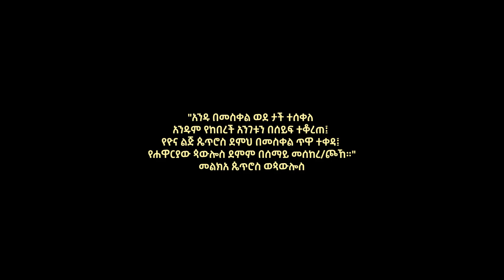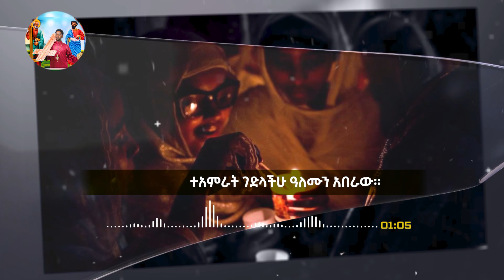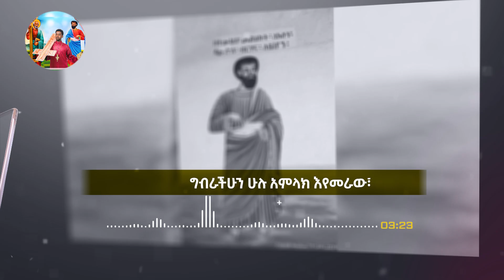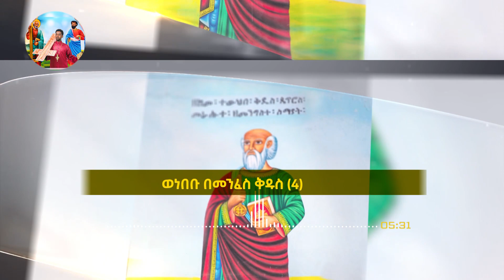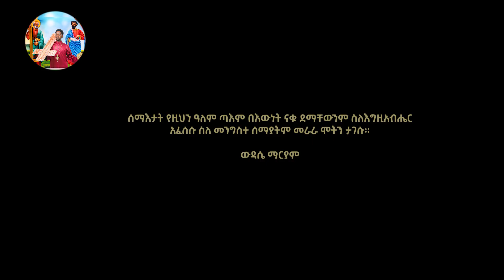🔴አዲስ ዝማሬ "ጴጥሮስ ወጳውሎስ" ዘማሪ ኢንጂነር ታዴዎስ አውግቸው🛑New Orthodox Mezmur by Zemari Tadewos የሐምሌ 5 ክብረ በዓል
❤️❤️እንደ ሐዋርያቱ የእኛንም መጨረሻ ያሳምርልን ❤️❤️Zemari Diakon Tadewos Awugchew songs are uploaded here. The channel is owned by the singer of this song.  © @tadewos23 has all exclusive rights for all materials in this video.  All materials in this video are copyright protected.

ቅዱስ ጴጥሮስ በአባቱ የሮቤል፣ በእናቱ የስምዖን ነገድ ሲኾን፣ የተወለደውም በገሊላ አውራጃ በቤተ ሳይዳ ነው፡፡ ወላጆቹ ያወጡለት ስም ‹ስምዖን› ነበር፡፡ ጌታችን አምላካችንና መድኀኒታችን ኢየሱስ ክርስቶስ ‹ጴጥሮስ› ብሎ ጠርቶታል፡፡ ትርጕሙም በግሪክ ቋንቋ ዓለት (መሠረት) ማለት ነው፡፡ ቅዱስ ጴጥሮስየሚተዳደረው በዓሣ አጥማጅነት የነበረ ሲኾን፣ ሰዎችን በወንጌል መረብ እያጠመደ ወደ ክርስትና ሕይወትይመልስ ዘንድ ጌታችን ለሐዋርያነት ጠርቶታል (ሉቃ. ፭፥፲፤ ማር. ፩፥፲፮)፡

ቅዱስ ጳውሎስ ለአገልግሎት ከመጠራቱ በፊት ‹ሳውል› ይባል ነበር፡፡ ከኦሪቱ ምሁር ከገማልያል ሕገ
ኦሪትንና መጻሕፍተ ነቢያትን ተምሯል፡፡ ለሕገ ኦሪት ቀናኢ ከመኾኑ የተነሣም የክርስቶስ ተከታዮችን ዅሉ ያሳድድ ነበር፡፡ ቅዱስ እስጢፋኖስ በድንጋይ ተደብድቦ በሰማዕትነት በሞተ ጊዜ ቅዱስ ጳውሎስ የገዳዮቹ ልብስ ጠባቂ ነበር (ሐዋ. ፯፥፶፰፤ ፳፪፥፳)፡፡ ክርስቲያኖችን ለማሳደድ ወደ ደማስቆ ሲሔድ ከመንገድ ላይ ለሐዋርያነት ተጠርቷል (ሐዋ. ፱፥፩-፴፩፤ ፳፪፥፩-፳፩)፡